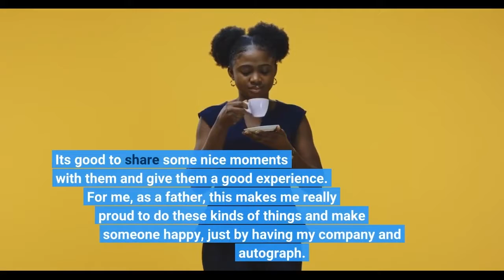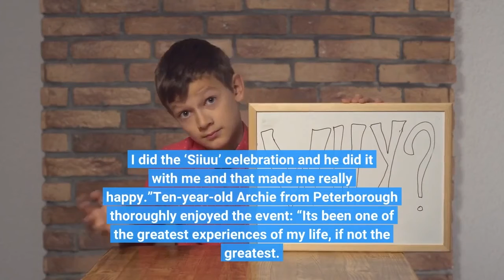United players attend Dream Day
Skip to Main NavigationSkip to contentMonday 10 October 2022 18:01The first-team squad made precious memories for excited fans at Manchester United Foundation’s latest Dream Day. Players including Casemiro, David De Gea, Lisandro Martínez and Cristiano Ronaldo made dreams come true at the Carrington Training Ground for fans who suffer from serious and life-limiting illnesses. The heart-warming event is the first one to take place since 2019 and saw supporters travel from across the country to meet their Reds heroes and watch the first team train from the balcony of the Jimmy Murphy Centre. A day we'll never forgetGallerySpecial memories were made when fans with serious illnesses were invited to meet the players at Carrington... Attending his first Dream Day since signing for United, Christian Eriksen said: “Seeing the smiling faces and connecting with the fans like this is always nice. It's been good to chat with them and have some nice conversations – everyone's in good spirits.”Club captain Harry Maguire shared the importance of meeting fans again face-to-face: “We know how much these days mean to our club; ever since I joined the club, it's been clear to me how much we do in the community and how important that is. Putting smiles on fans' faces and making them happy is what it's all about. We've really missed days like this, so it's great to have fans back.”Bruno Fernandes said: “Every time we do these days, it is special. It's good to share some nice moments with them and give them a good experience. For me, as a father, this makes me really proud to do these kinds of things and make someone happy, just by having my company and autograph. Knowing that it is a big occasion for them makes it really special for me, too.”Joshy, aged 10 from Northampton, was thrilled to meet his hero Ronaldo and celebrate together after the striker scored his 700th club career goal in United's 2-1 win at Everton on Sunday. Joshy said: “I got to see Ronaldo! I did the ‘Siiuu’ celebration and he did it with me and that made me really happy.”Ten-year-old Archie from Peterborough thoroughly enjoyed the event: “It's been one of the greatest experiences of my life, if not the greatest. I've been a lifelong United supporter and it's always been my dream to meet the players. Antony is really kind; he gave me his match-worn shirt from the game against Everton. I didn't know what to say, if I'm honest – I'll never forget today."For more information about Dream Days and Manchester United Foundation please Monday 10 October 2022 18:01Back to Top